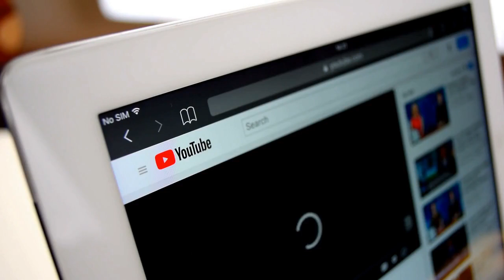top 10 most expensive cities to live